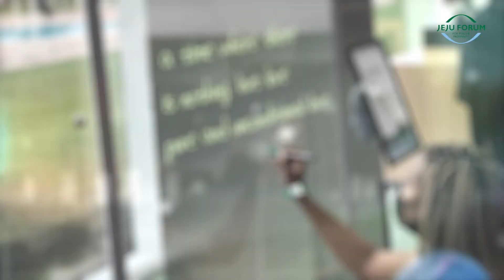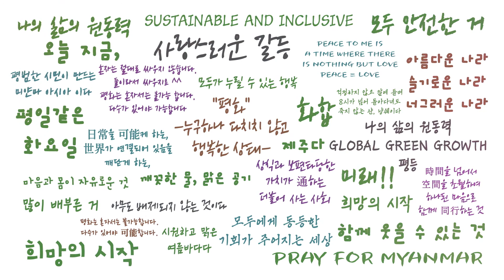[2021 제주포럼] 평화 인터뷰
제16회 제주포럼 부대행사(Special Event)

"나에게 평화란?"
제주포럼의 많은 참가자들에게 평화에 대한 생각을 물었습니다.
각자가 생각하는 평화의 이미지를 기록하고 손으로 직접 표현해보며 평화로운 세상을 만들기 위해 고민해보는 뜻깊은 시간을 함께 하였습니다.